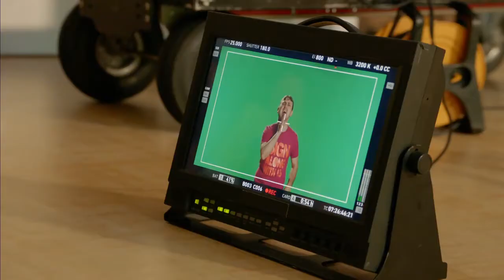Britian's Got Talent 2020 Sign Along With Us Full Performance Semi Final Week 3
Holland's Got Talent And Rtl Own Rights To This Video
Chantal Janzen
Angela Groothuizen
Paul de Leeuw
Ali B
Humberto Tan